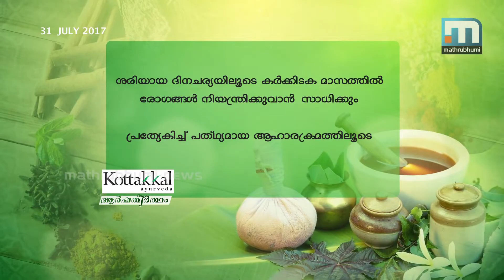Karkidakam Illnesses And Diet | Mathrubhumi News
In Kerala during the monsoons there are high instances of several illnesses like rheumatism. But it impossible to deal with them by following a healthy daily routine specially by a healthy diet. Aarshatheertham, Karikidakam special program.